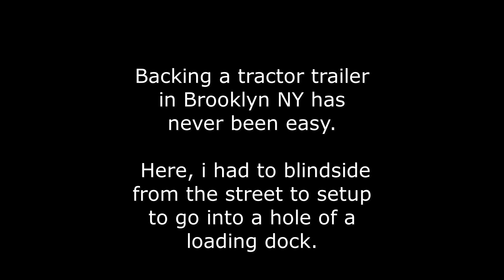EP. 05 Backing a tractor trailer into a hole for the first time